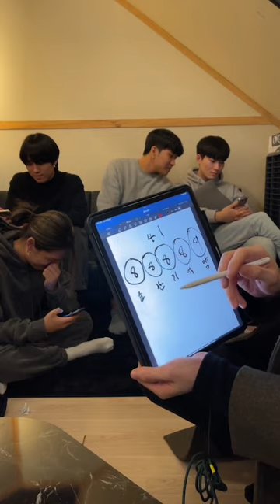211107 The Whales Instagram Live 더웨일즈 인스타그램 라이브 방송 1/2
Follow 𝗧𝗛𝗘 𝗪𝗛𝗔𝗟𝗘𝗦 on Instagram and YouTube